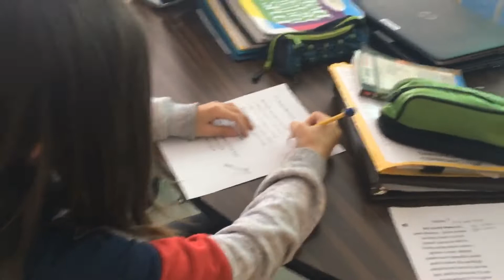A Year to Remember: Becoming a Poet